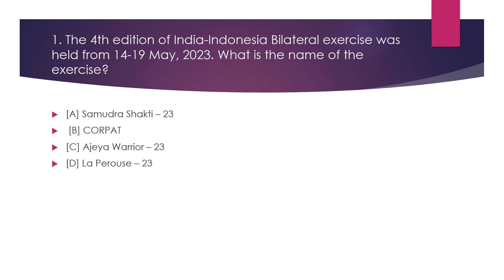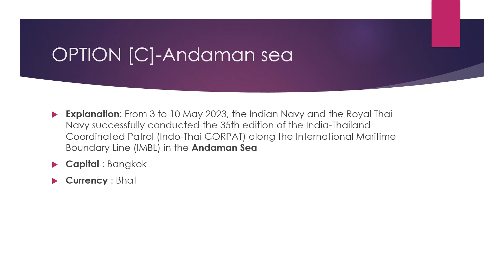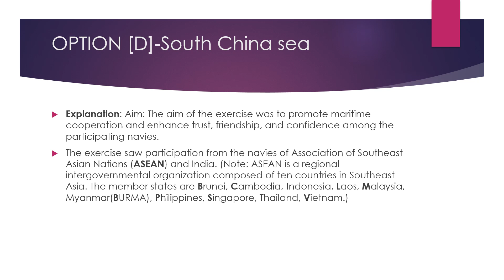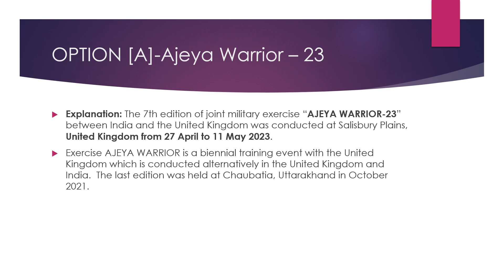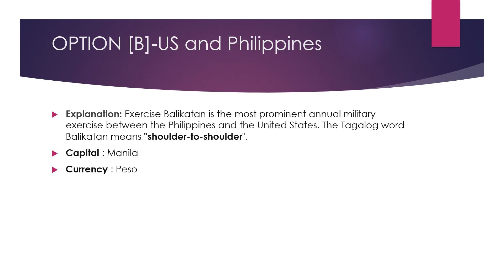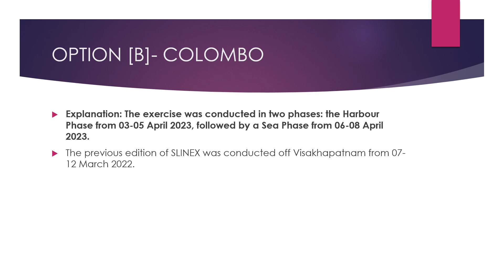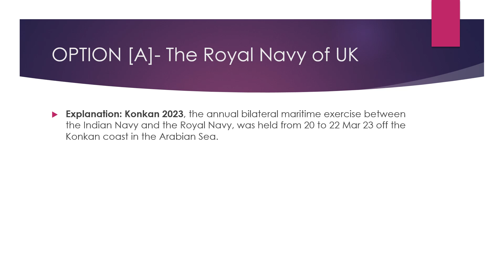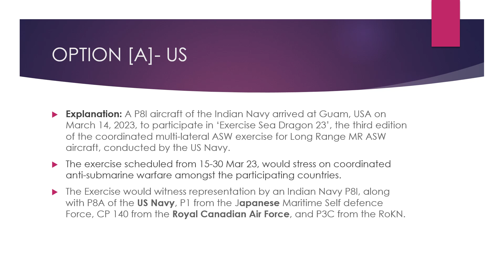MILITARY EXERCISES - PART 1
In this video, I have explained about various bilateral and multilateral military exercises conducted recently.